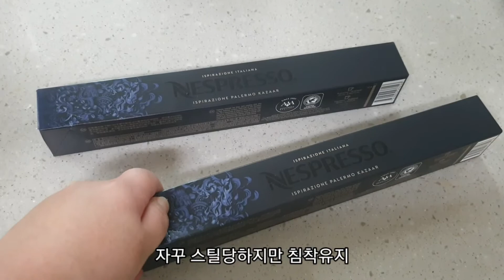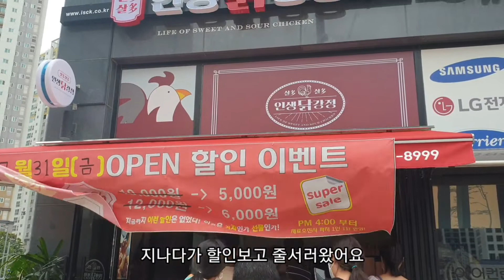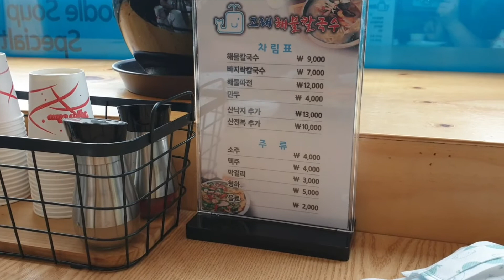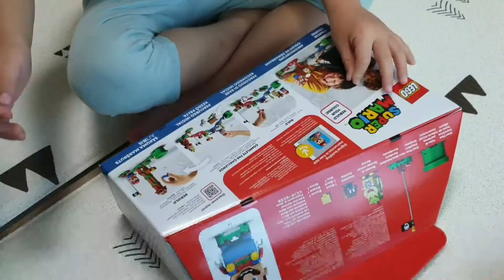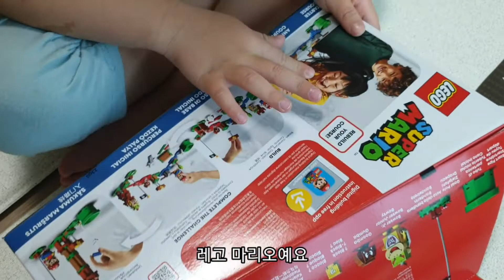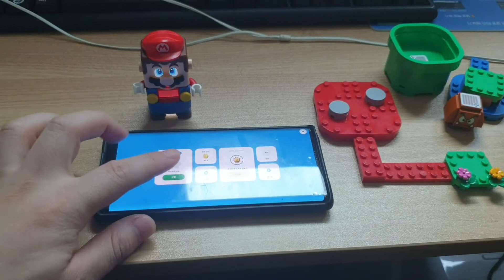[지적장애아동/가족일상] 집에서 놀면 뭐하니? 커피도 만들고 자전거도타고 레고마리오도 만들어본 일상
지적장애 3급 6세아동과의 가족일상채널입니다
언어(조음)장애4급진단, 지작장애3급 진단을 받았습니다
언어는 하위개념의 장애로 지적장애만 등록되어있는 상황입니다

우리가족은 아이 그대로를 인정하고 행복을 추구합니다